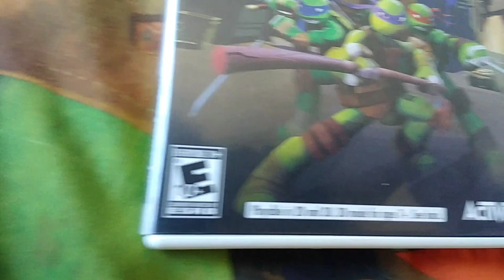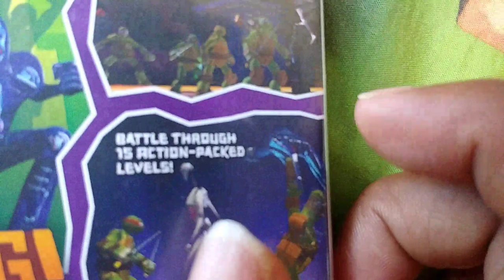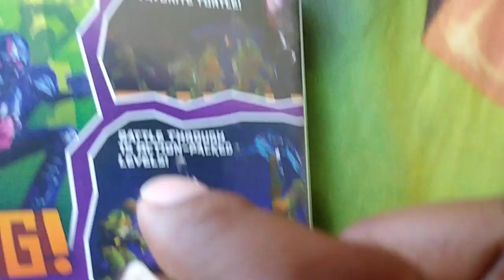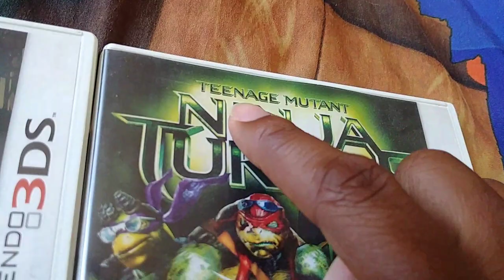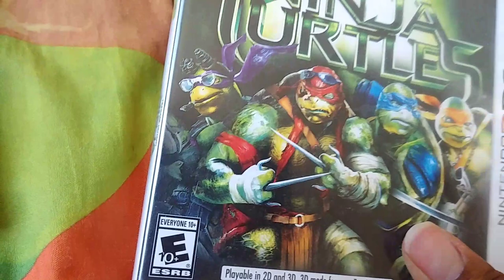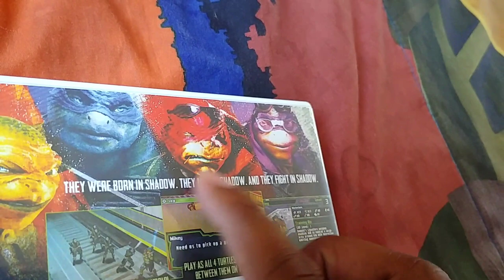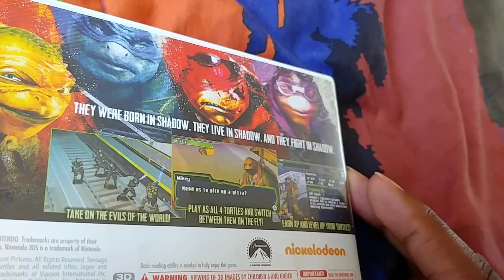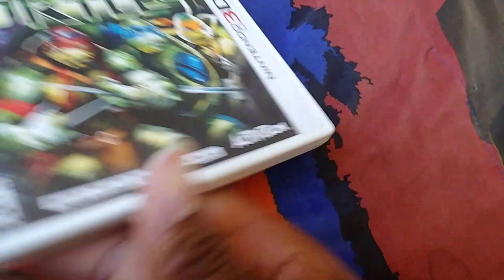TMNT Video Games for Nintendo 3DS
I've had these games a long time ago! TMNT is the life for video games! Cowabunga!